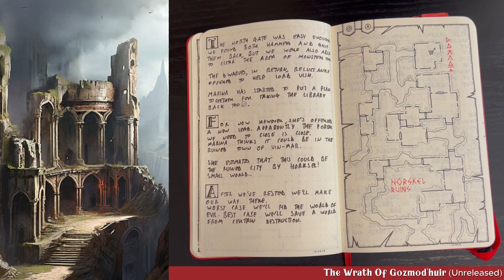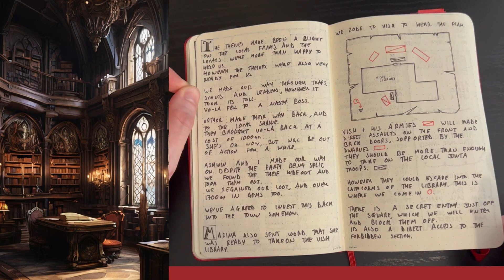Four Against Darkness Campaign - The Red Sphere Guild - Session 2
Session 2 of my Four Against Darkness campaign, covering over 55 adventures/delves.

This session covers the second chapter of the adventure, with the party of heroes meeting all the major characters, setting up a plan, and collecting the second sphere.
If you have any questions, please drop them in the comments and I'll post a "questions" video soon!

Images made using Leonardo.AI